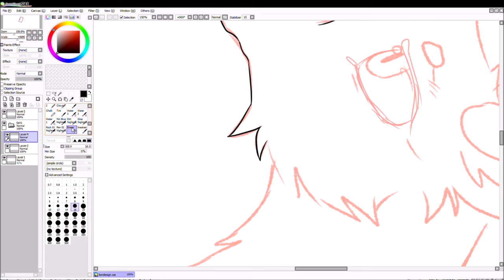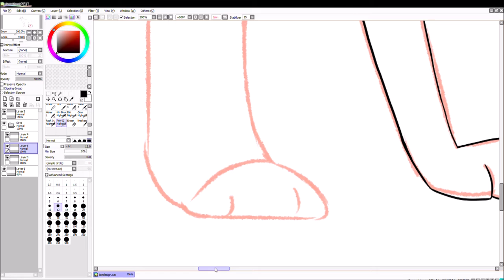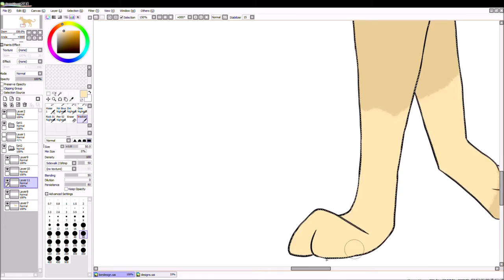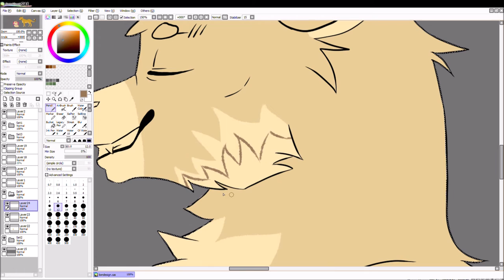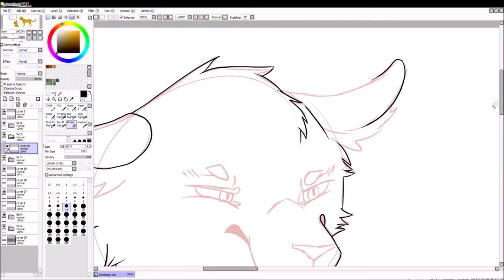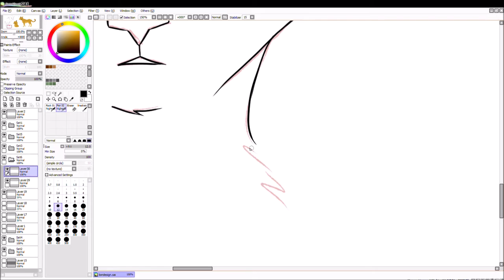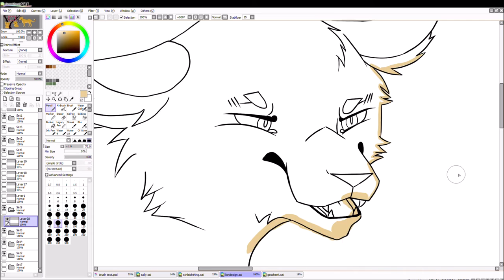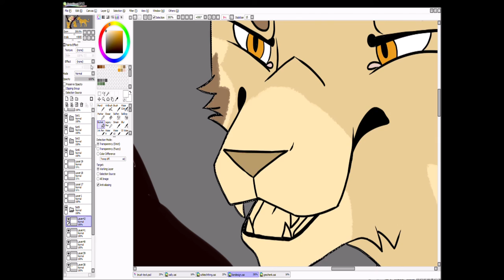Warrior Cats OC Reference Sheet Liontail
A reference sheet of my OC Liontail. He is the maincharacter of my WC fanstory.